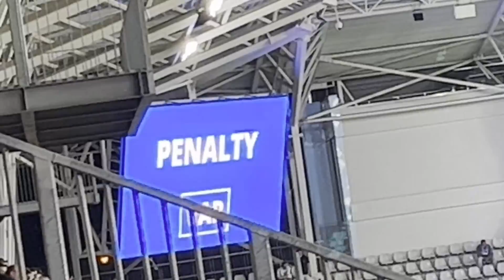Întoarcerea câinilor! Dinamo - CSU Craiova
Primul meci de la revenirea în Superliga României al celor de la Dinamo! Atmosfera a fost una fantastică, iar România avea nevoie de suporteri precum cei ai cânilor roșii!